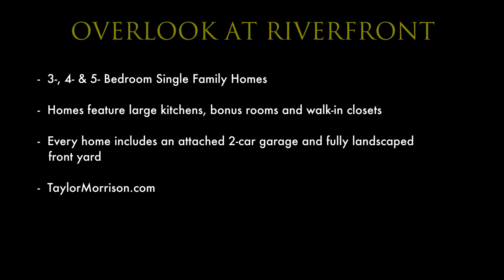Overlook at Riverfront - The Snohomish - Everett, WA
The Snohomish is a delightful 5-bedroom plan with an ensuite bedroom and patio off the dining room. The kitchen includes a large island that it perfect for cooking and entertaining guests along with a walk-in pantry. The secondary and master bathrooms on the upper level both feature dual vanities. The master suite includes a spacious walk-in closet and a 5-piece bathroom. A double-door bonus room is located on the upper level that can be used as an additional bedroom or an entertainment area. The laundry room has cabinets with a countertop as well as enough space for a side-by-side washer and dryer.